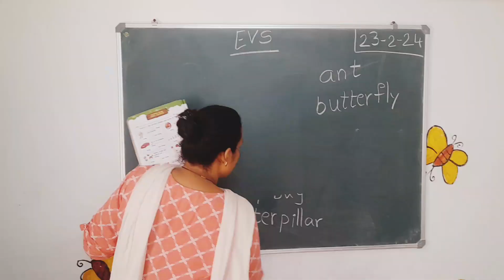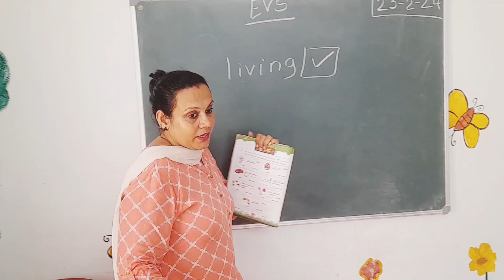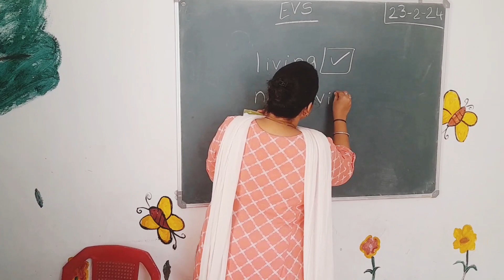Living & Non living lesson - Environmental Studies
Mother's Pathshalaa Mangaluru. ...

Evs Class :

These “things” can be categorized into two different types – Living and Non-living Things. All living things breathe, eat, grow, move, reproduce and have senses. Non-living things do not eat, grow, breathe, move and reproduce.